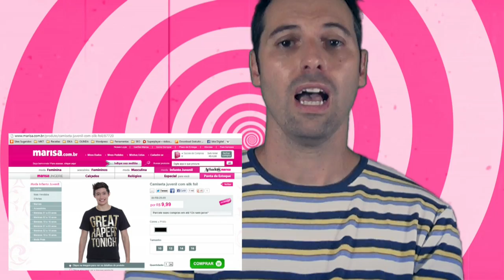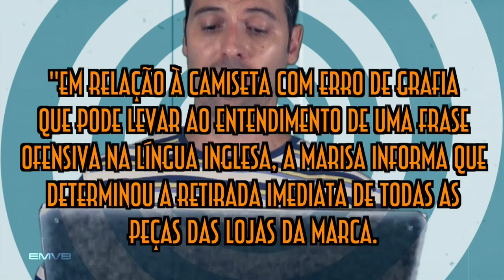Lojas Marisa e os Estupradores - EMVB - Emerson Martins Video Blog 2014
Parece incrível mas aconteceu.
As Lojas Marisa colocou à venda uma camiseta com os seguintes dizeres:
Great Rapers Tonight

Tal frase significa:
Os melhores estupradores à noite

Parece sem noção, mas esse tipo de absurdo aconteceu com uma das maiores lojas do Brasil. E até que ponto tal engano deve ser esquecido?
Fazer qualquer apologia ao estupro é horrível e é exatamente isso que Emerson discute nesse vídeo!